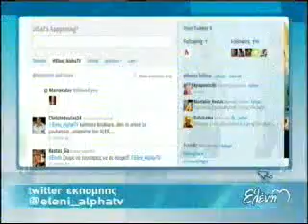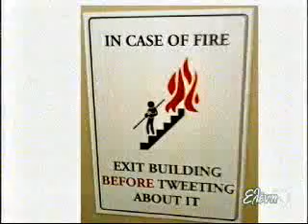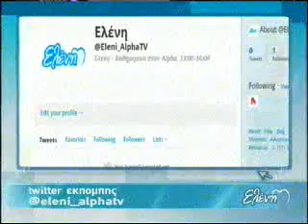H Eλένη Μενεγάκη και οι απορίες για το Twitter